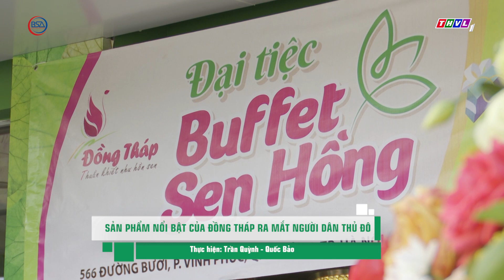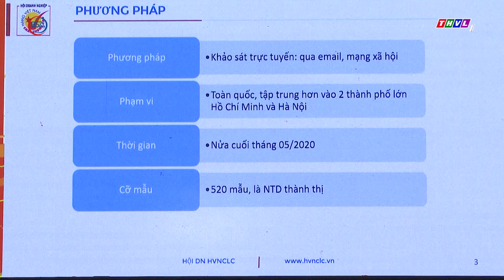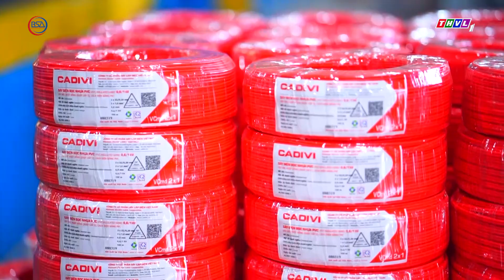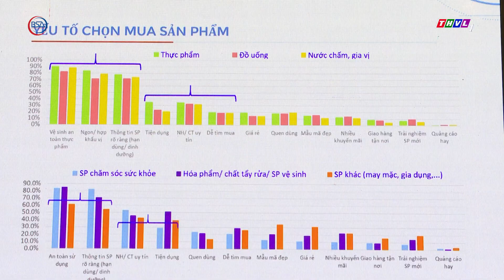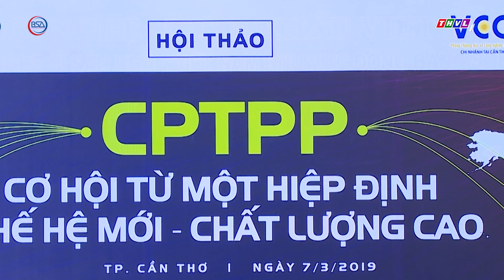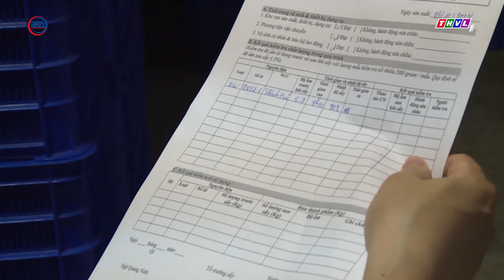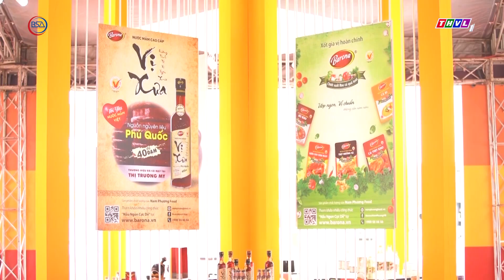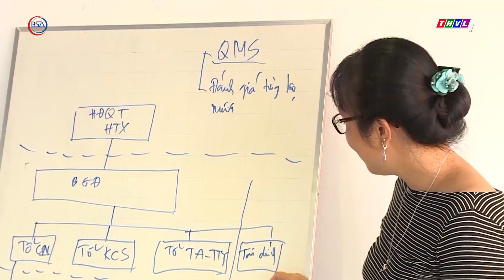NIỀM TIN HÀNG VIỆT PHÁT SÓNG 15/06/2020